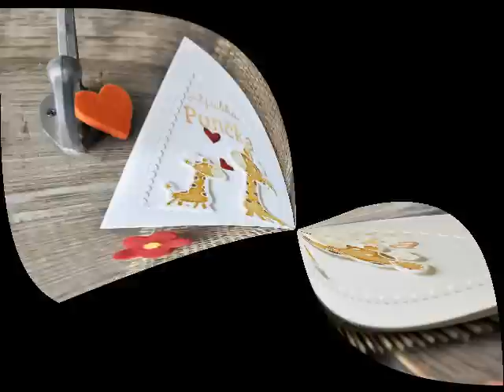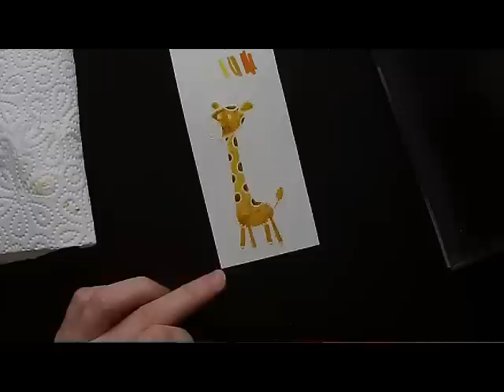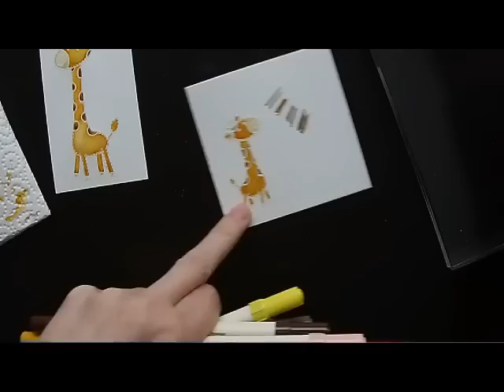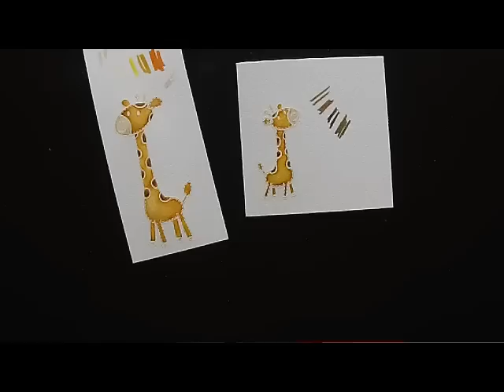Žirafi za lušno punčko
Distress markerji (Ranger):
Vintage Photo, Tea Dye, Antique Linen, Wild Honey, Spiced Marmelade

Ostali pripomočki:
škarje ali rezalnik za papir, čopič, lepilo ali dvostranski lepilni trak, 3D lepilne blazinice, kozarec z vodo, akrilni blok, Sizixx, akvarelni ali risalni papir, beli šeleshamer ali osnovo za voščilnico v beli barvi, dva oranžna odtenka barvnih blazinic za štampiljke, marker z bleščicami